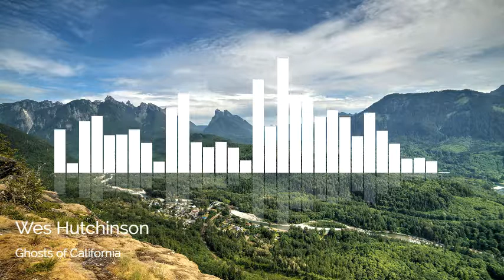YouTube Music Library - Wes Hutchinson - Ghosts of California